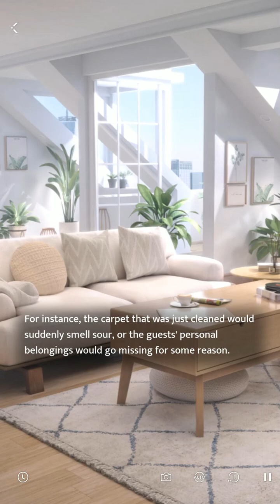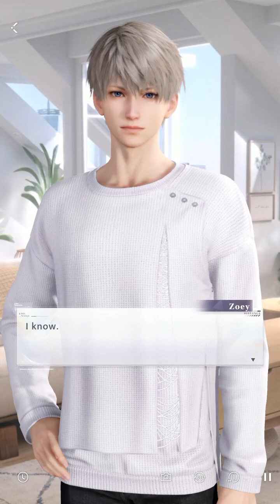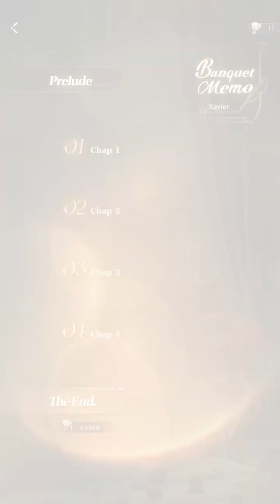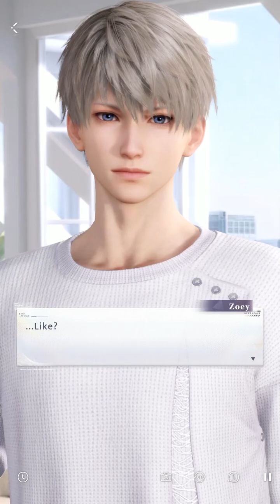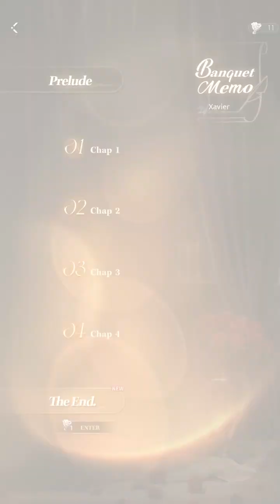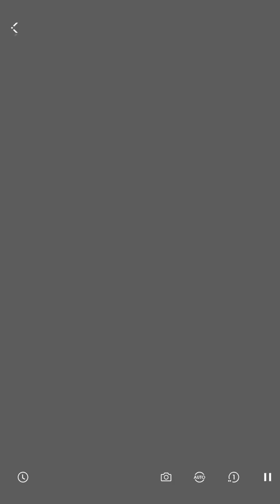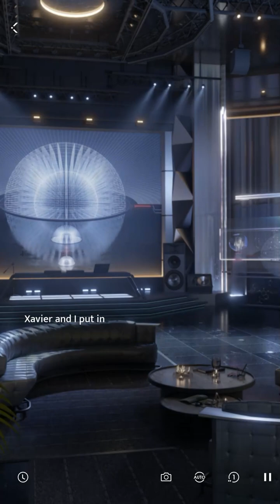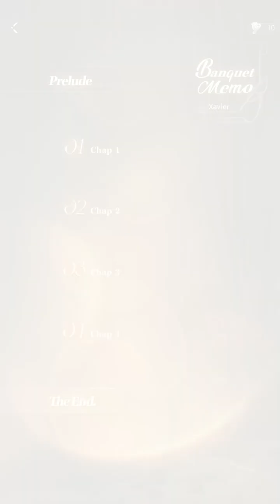Xavier - Banquet Memo ( Prelude to Chapter 5 ) - Love and Deepspace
Valentine's Day 2024 event story. A part of the "Kindled Reveries" update of Love and Deepspace.